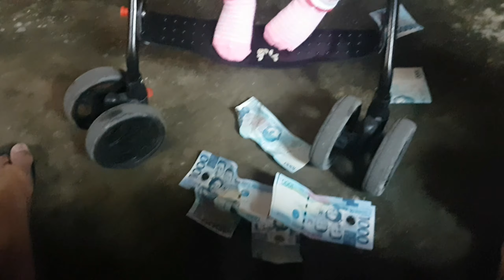MERRY CHRISTMAS (GATAS O PERA)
yosz atencio